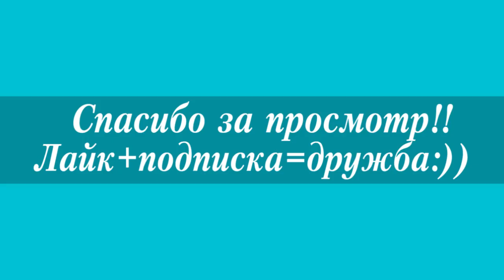Давид Черкасский жена Наталья Марченкова 2018★David Cherkassky wife Natalya Marchenkova 2018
Давид Черкасский жена Наталья Марченкова 2018 - режиссер "Острова сокровищ" прожил с женой 35 лет! Давид Черкасский жена Наталья Марченкова 2018 - она тоже известный мультипликатор.